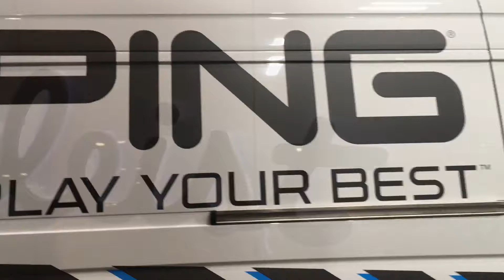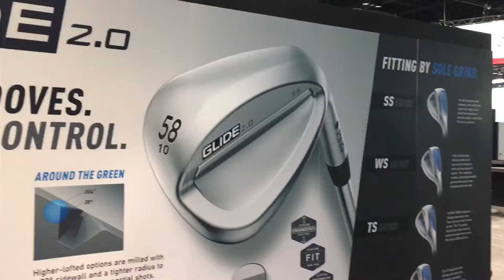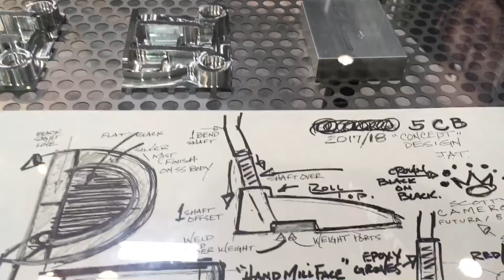PGA Show Day 5 - Get On The Floor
Checking out the floor at the 2017 PGA Merchandise Show